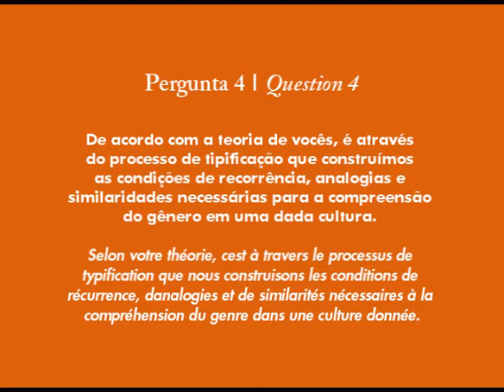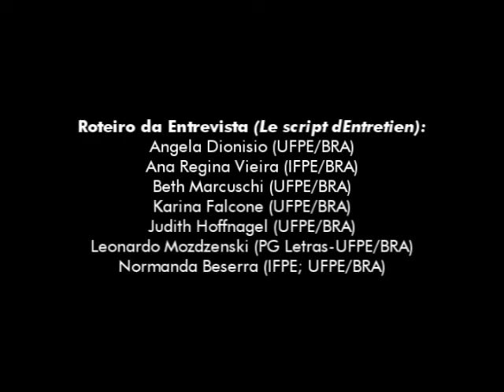Les genres textuels [4/12] [FR] - Carolyn Miller & Charles Bazerman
Série acadêmica "Bate-Papo Acadêmico" - (question 4)

4. De acordo com a teoria de vocês, é através do processo de tipificação que construímos as condições de recorrência, analogias e similaridades necessárias para a compreensão do gênero em uma dada cultura. Qual é o papel do sujeito cognitivo nesse processo?

According to your theory, it is through the process of typification that we construct the conditions of recurrence and analogies and similarities necessary for the comprehension of genre in a given culture. What is the role of the cognitive subject in this process?

Selon votre théorie, c'est à travers le processus de typification que nous construisons les conditions de récurrence, d'analogies et de similarités nécessaires à la compréhension du genre dans une culture donnée. Quel est le rôle du sujet cognitif dans ce processus?

Entrevistados: Carolyn Miller e Charles Bazerman
Áudio: Inglês
Legendas: Français

Créditos:

Organizadores da Série
Series Editors / Editores de la Serie / Direction de la Série
Angela Paiva Dionisio (UFPE/BRA)
Carolyn Miller (NCSU/USA)
Charles Bazerman (UCSB/USA)
Judith Hoffnagel (UFPE/BRA)

Transcrição e Revisão do Original
Original Transcription and Revision / Transcripción y revisión de originales / La transcription et la révision
Carolyn Miller (NCSU/USA)
Charles Bazerman (UCSB/USA)
Carlos Alberto Santa Rosa Junior (SEC-PE/BRA)

Portuguese Translation / Traducción al Portugués / Traduction en Portugais
Benedito Gomes Bezerra (PPGL-UFPE; UPE/BRA)

Tradução para Espanhol
Spanish Translation / Traducción al Español / Traduction en Espagnol
Fabiele Stockmans De Nardi (UFPE/BRA)
Darío Gómez Sánchez (UFPE/BRA)

Tradução para Francês
French Translation / Traducción al Francés / Traduction en Français
Maria Auxiliadora Bezerra (UFCG/BRA)
Joice Armani Galli (UFPE/BRA)

Revisão
Revision / Revisión / Révision
Angela Dioniso (UFPE/BRA)
Judith Hoffnagel (UFPE/BRA)
Normanda Beserra (IFPE; UFPE/BRA)

Direção de Arte, Imagens e Edição
Art Direction, Images and Video Edition / Dirección Artística, Imágenes y Montaje / Direction Artistique, Images et Montage
Augusto Noronha (Pipa Comunicação/BRA)
Karla Vidal (Pipa Comunicação/BRA)

Projeto Gráfico
Graphic Project / Diseño Gráfico / Projet Graphique

Produção
Production / Producción / Production
Núcleo de Investigação sobre Gêneros Textuais (UFPE/BRA)

Apoio
Support / Apoyo / Soutien
Universidade Federal de Pernambuco (UFPE/BRA)
Pró-Reitoria de Pesquisa e Pós-Graduação (UFPE/BRA)
Programa de Pós-Graduação em Letras (UFPE/BRA)

Música
Music / Música / Musique